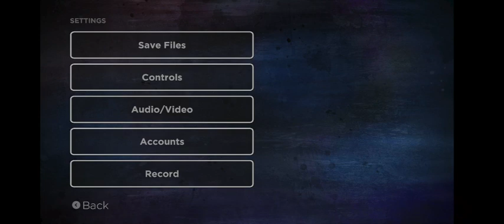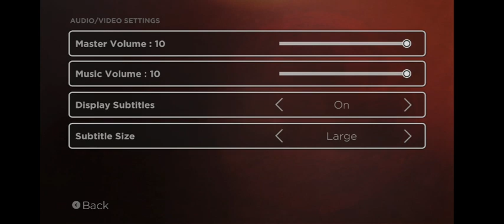the waking dead [doing some fun] "uncut" no commentary